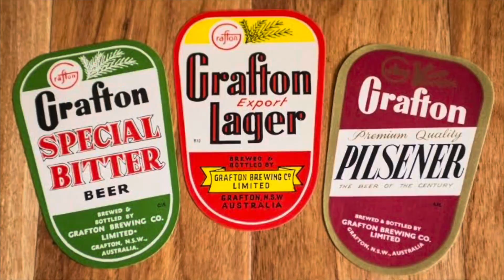Sanctus Ginger Beer 4.5%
Brewed in the Clarence Valley.